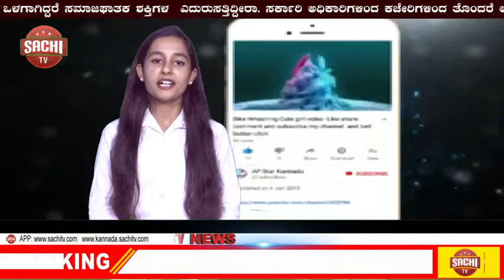ಲಾಲ್ ಬಹದ್ದೂರ್ ಶಾಸ್ತಿçಯವರ ಫಿಯೆಟ ಕಾರು sachi tv